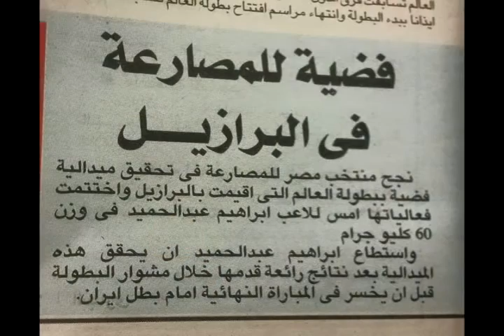ibrahim abd el hamid (EGY)